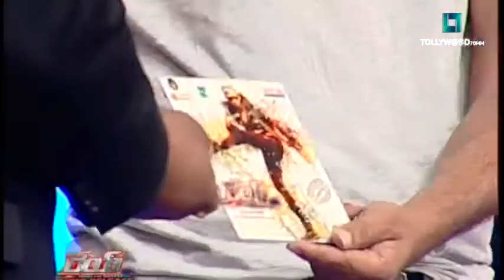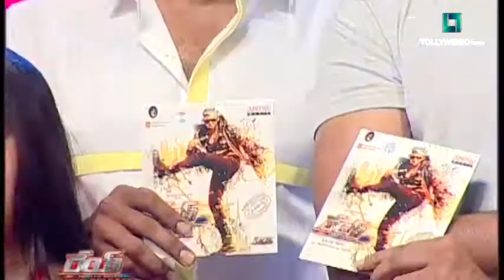Rey Audio Launch | Sai Dharam Tej, Saiyami Kher, Shraddha Das